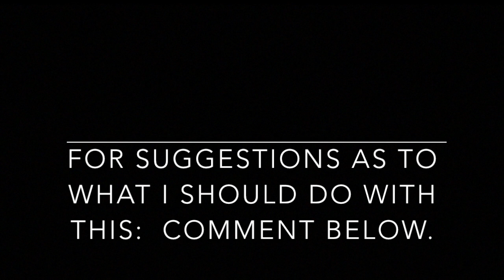HeroTech~Episode 2~Taking apart a speaker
Graywolf Hero Tech Episode 2